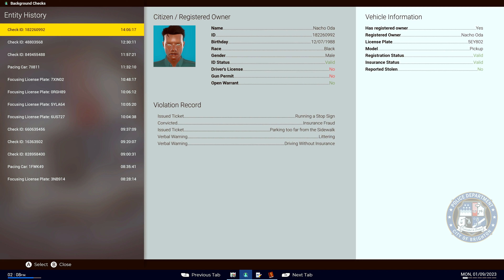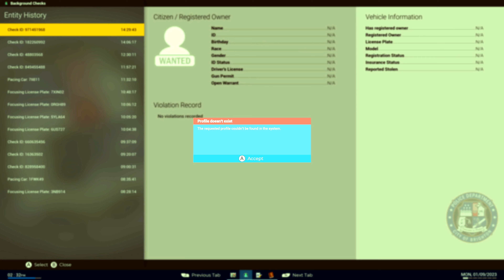Police Simulator: Patrol Officers | Episode 164!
Let's play Police Simulator: Patrol Officers, It's Time to check out the Hawkins PD Mod!